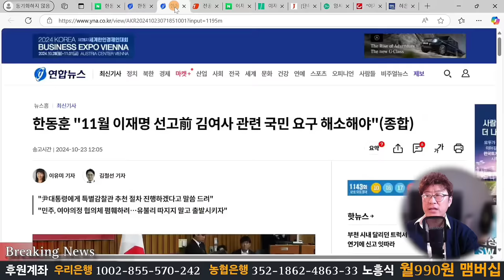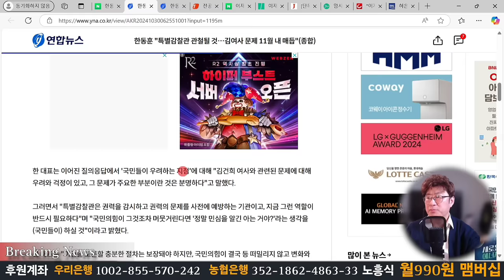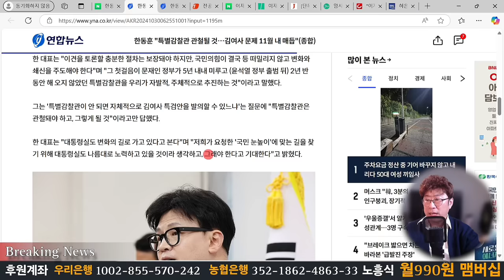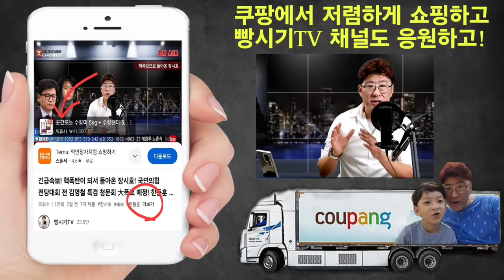함정에 제대로 걸려든 한동훈! 친한계 초선들 겁먹고 도망!